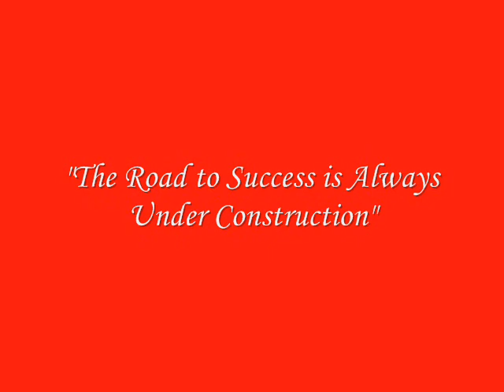University of Hargeisa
A video Showing pictures of the University of Hargeisa. This video will give you an visual of how our University looks.